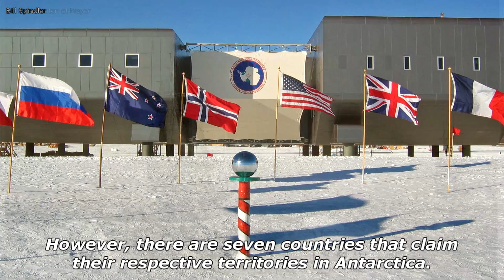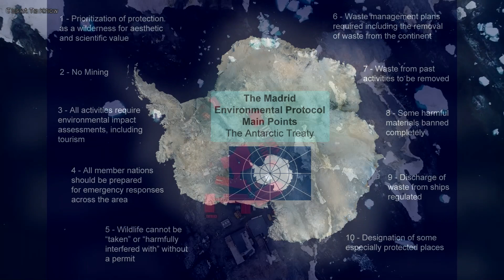Are There Countries in Antarctica?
What is the list of Antarctic countries?
The real answer is that there is not a single country in Antarctica. Antarctica is a unique continent because it does not have a native population. There is not a single list of countries in Antarctica.

However, there are seven countries that claim their respective territories in Antarctica. The seven countries that claim territory in Antarctica are New Zealand, Australia, France, Norway, the United Kingdom, Chile and Argentina.

Antarctica is the southernmost and fifth largest continent in the world.
Almost all of its land is covered by a vast layer of ice. Apart from being the southernmost continent, Antarctica is also the highest, driest, windiest, coldest and most iced continent in the world. Antarctica is about 14.2 million square kilometers wide and thick ice covers about 98 percent of its land.

As reported by Britannica, the continent is divided into East Antarctica and West Antarctica. Antarctica also includes island areas within the Antarctic Convergence.

As defined by the Antarctic Treaty System, the Antarctic region is everything south of the 60°S latitude. The Treaty area covers Antarctica and the archipelagos of the Balleny Islands, Peter I Island, Scott Island, the South Orkney Islands, and the South Shetland Islands. However, this area does not include the Antarctic Convergence, a transition zone where the cold waters of the Southern Ocean collide with the warmer waters of the north, forming a natural border to the region.

From the late 18th century to the mid-20th century, whalers and seals sailed the oceans surrounding the continent of Antarctica. Over time, whaling and seal hunting slowly disappeared. In those years also, expansive countries, especially from European countries, competed to send their expedition teams to the Antarctic Continent. Many of these countries mandate initial expeditions, whether economic, scientific, or exploratory, to make territorial claims.

Finally, there is an international scientific project called the International Geophysical Year (I.G.Y.), which lasted from 1 July 1957 to 31 December 1958. In the project, the scale of scientific investigations in Antarctica was initiated and 12 countries already active on the continent signed the Antarctic Treaty.

In the agreement, the countries agreed to preserve the Antarctic continent for non-military scientific activities, and place Antarctica under an international regime that holds all territorial claims there. The treaty binds its members indefinitely with a review of its terms after 30 years. The treaty that followed was called the Madrid Protocol and was adopted in 1991. The Madrid Protocol prohibits mining, requires environmental impact assessments for new activities, and establishes Antarctica as a nature reserve.